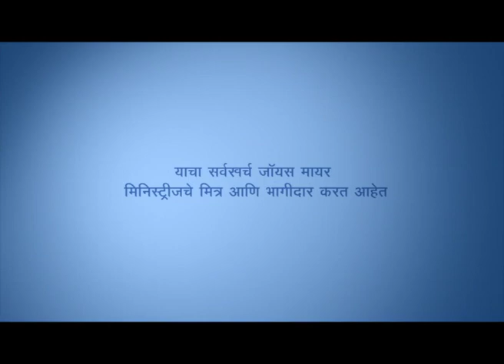क्षमाशीलता - Forgiveness Part 2 - Joyce Meyer